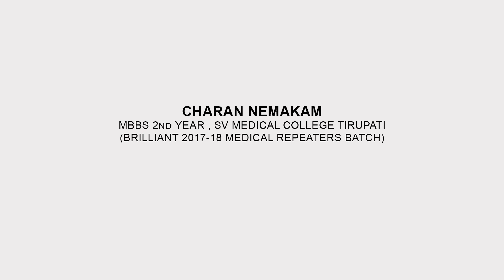From Andra Pradesh to Kerala, Listen to the Success story of Charan - NEET batch 2017 student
CHARAN NEMAKAM
MBBS 2nd Year Student
SV Government Medical College Tirupathi , Andra Pradesh
Brilliant 2017 Medical Repeaters BATCH